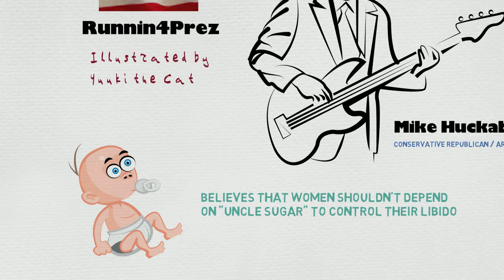Mike Huckabee for President - drawn by Yuuki the cat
Former Arkansas Governor  wrote a book titled God, Guns, Grits and Gravy. He lives in a place called Bubba-ville. He has a Beyonce problem, doesn’t like pimps and never thought of killing someone with his BB gun when he was 5.
Likes to jam with Ted Nugent.